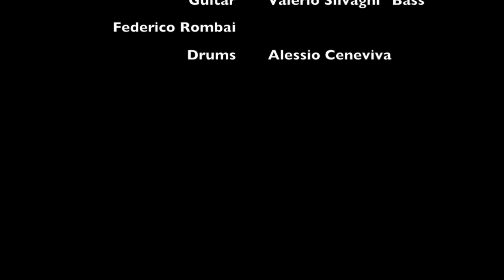Like a prayer - Madonna [cover] (Sonus Factory - The Factory Live 2015)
Like a prayer - Madonna [cover]

Lab Street Dance
(Directed by Patrizia Di Biasi)

Sofia Portelli: Vocals
Francesca Di Biasi: Vocals
Nicola Aliotta: Vocals
Giuseppe Avellis: Vocals

Valerio Silvagni: Guitar
Alessio Ceneviva: Drums
Federico Rombai: Bass
Claudio Pizzingrilli: Keyboards

Recorded live: July 2nd, 2015 at Contestaccio (Rome - Italy)

SONUS FACTORY - Music Performance Institute